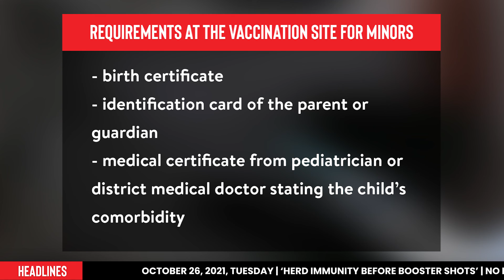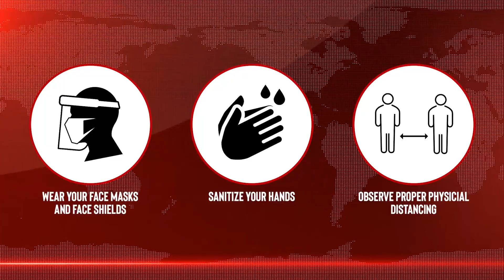‘HERD IMMUNITY BEFORE BOOSTER SHOTS’ - Panay News Tonight (October 26, 2021)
BOOSTER SHOTS TO ADMINISTER ONCE REGION ACHIEVES HERD IMMUNITY

- ‘Herd Immunity before booster shots’
- No Halloween ceasefire with rebels
- COVID vaccination for minors starts Oct. 29